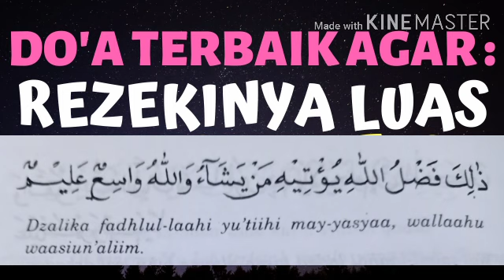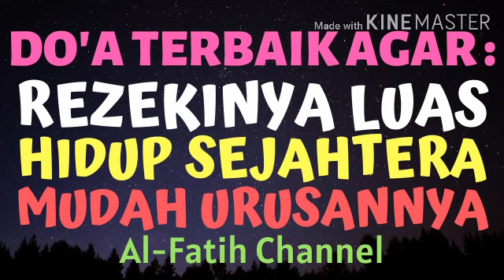DOA TERBAIK! AGAR REZEKINYA LUAS SELUAS LANGIT DAN BUMI, HIDUP SEJAHTERA & MUDAH SEMUA URUSANNYA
DOA TERBAIK! AGAR REZEKI LUAS SELUAS LANGIT DAN BUMI, HIDUP SEJAHTERA & MUDAH SEMUA URUSANNYA.